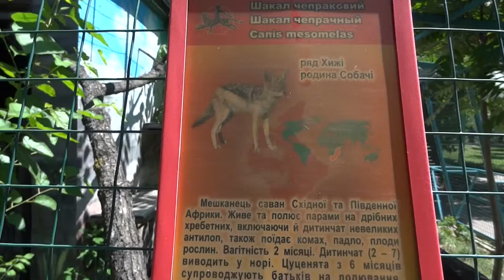Black-backed jackal🐕Canis mesomelas✅Чепрачный шакал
Nikolaev Zoo - Ukraine - 2015
Николаевский Зоопарк - Украина